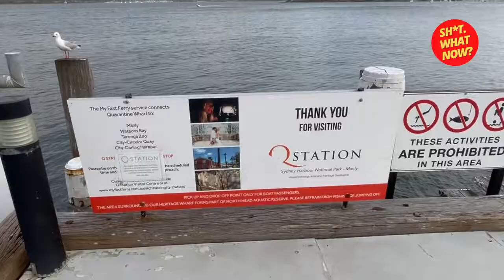The Marketing Academy | The Trailer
A little hype reel of my first boot camp with my fellow scholars at The Marketing Academy.